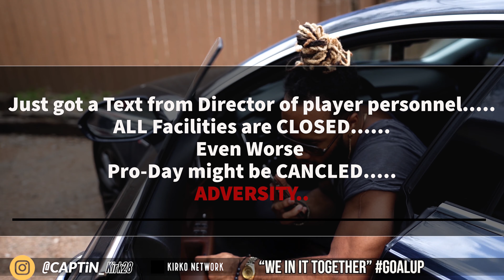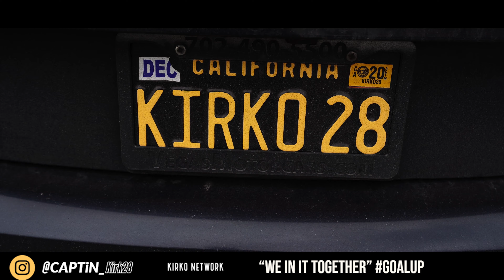Pro Day / NFL Prep " Corona Hill WORKOUT " + Ex TEXAS FOOTBALL Teammate | BRUH! I cant BELIEVE that.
In This Episode of Kirko Network,  More videos to come going to have some live stuff coming ENJOY! New to Kirko Network videos? Turn Notifications on! ♥

  → I want YOU to Give ME feedback on INSTAGRAM or TWITTER ←
   2.)  say "Whats up!" in a DM
3.) Give feed back Use GoalUp or KirkoNetwork
   4.) Grind Hard! and Win the day Lets get it!

Want to become a GoalUp Content Creator? DM GoalUp _Productions on Instagram
Content Creation Instagram

Gamer? Were starting to build Dm GoalUp_Gaming on insta

ABOUT ME:
What's Good wit it! Cali Raised Livin in Texas! LA to the BAY. Played football for Coyote Creek Wildcats and ran Track for Umoja Track Club before high school. Playing sports at a young age learning a lot about fitness and Hardworking and learned what it really meant to GRIND which would end up becoming GoalUp years later. After youth sports the kid I went to High school at Valley Christian, in San Jose Ca. "WARRIORS STAND UP!" After getting recruited ended up Committing to the University of Texas where I learned a lot about Adversity, Overcoming and Injury all while working my a** off. Learned a lot and went through a lot good and BAD... now I just graduated and have the world in front of me. Which means now its time for me to share my life and help inspire and motivate people creating a community of Go Getters ready to win at LIFEEE. Yesssirrr! Lets get it!

More Football & sports stuff:
Texas Football (@TexasFootball) | Twitter
Official Twitter account of The University of Texas Football Team. ThisIsTexas HookEm. DBU.